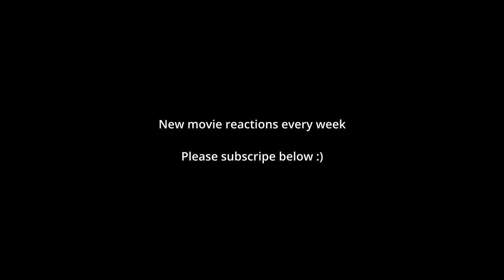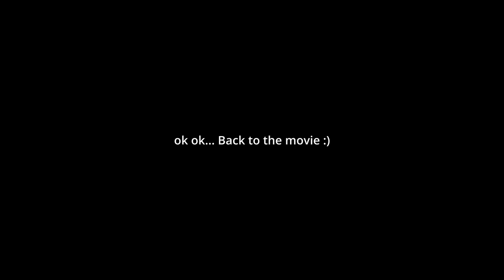Star Wars: Episode V - The Empire Strikes Back (1980) FIRST TIME WATCHING!!! - Movie Reaction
Please enjoy as I watch watch Star Wars: Episode V - The Empire Strikes Back for the first time!